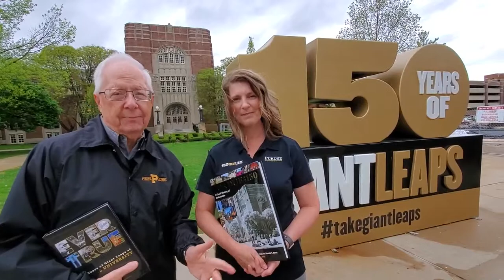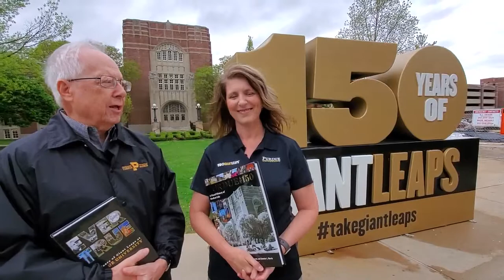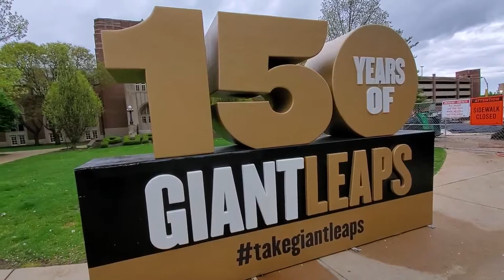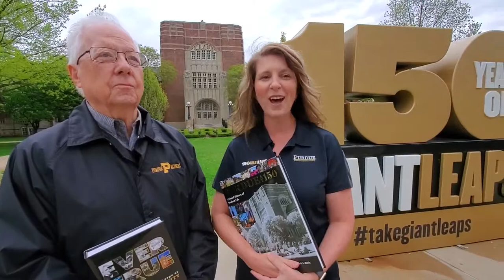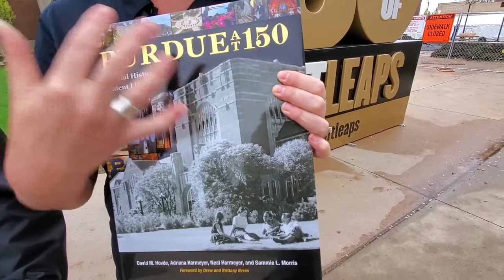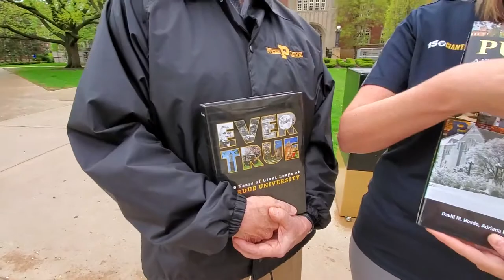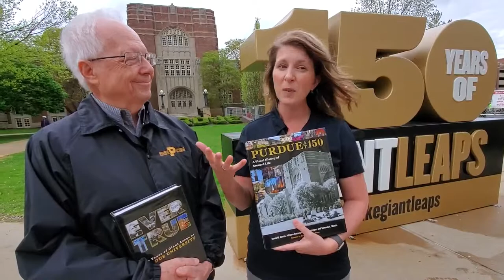Tuesday Tour | 150 Monument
Happy 150th birthday to Purdue University! 🎉
Today's TuesdayTour has a special guest, Kelly Hiller, director of sesquicentennial communications, who discusses the Ideas Festival events, new 150 anniversary books, and other Purdue150 highlights